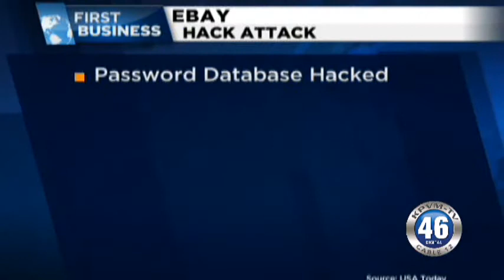05/22/2014 First Business Brief